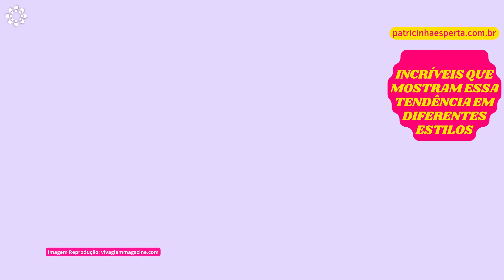Cabelo Loiro com Raiz Esfumada: fotos inspirações, trends